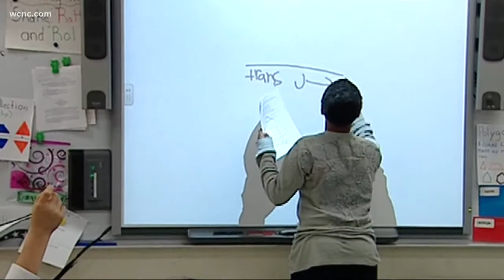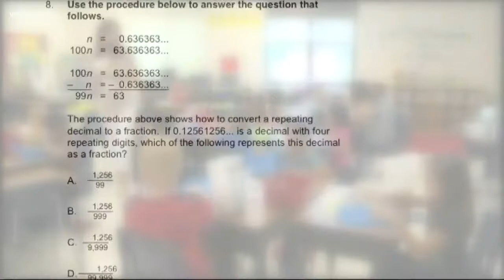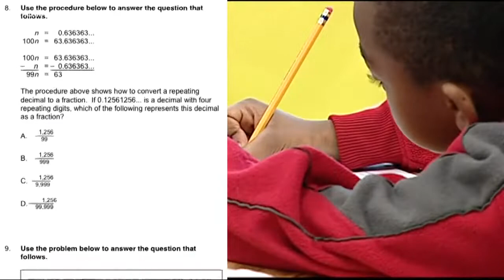Thousands of NC teachers failed math portion of licensing exam